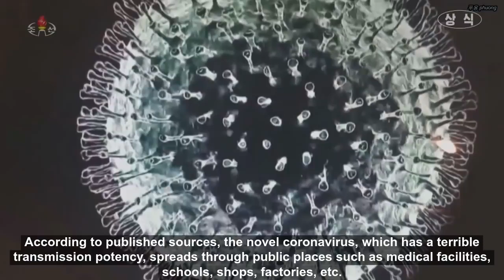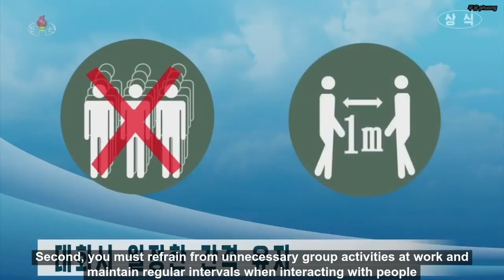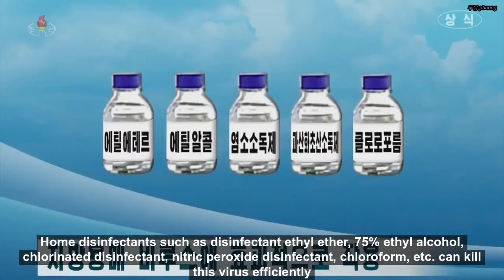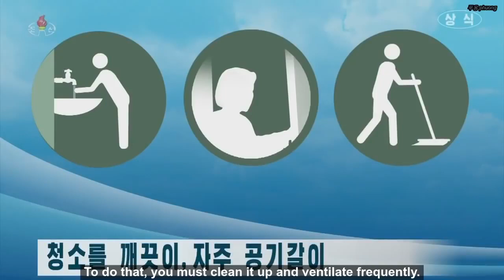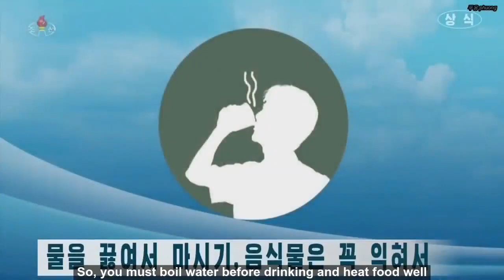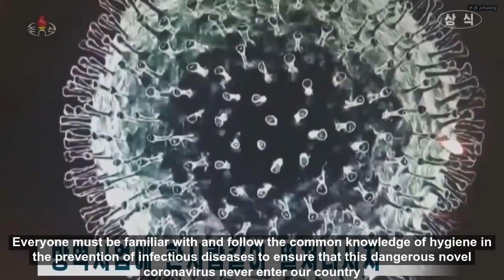North Korea PSA Video on the Coronavirus: Better than most countries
How to keep your home sanitized and how to prepare for the coronavirus. The ratio mentioned is 1 / 10 for bleach - 1 cup of bleach and 10 cups of water.